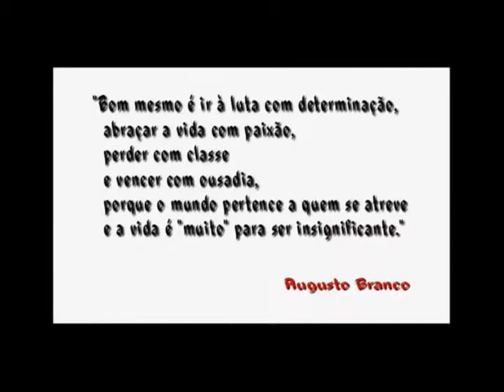MMA Carlos Felipe